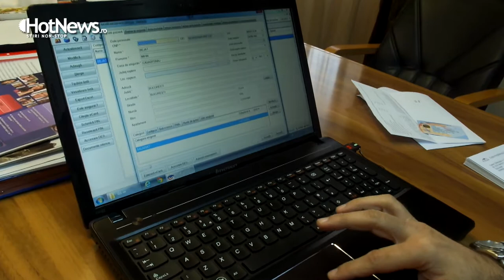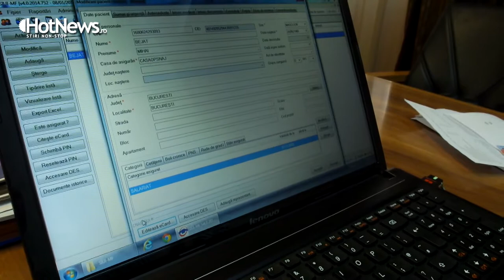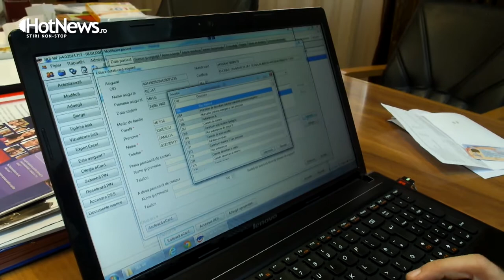Mihai Bejat despre dosarul electronic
Interviu Mihai Bejat acordat HotNews.ro